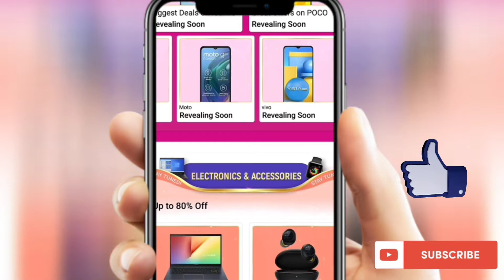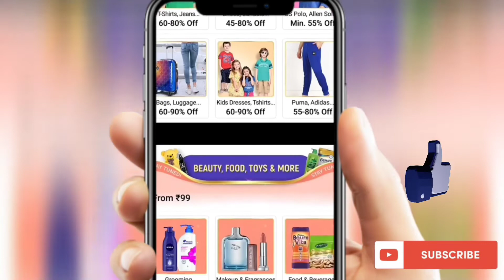flifkart big billions sale 2021😱😱 || price cut 🔥🔥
doston is video me mene flifkart pr big billions sale jo start hone bali ke bare me bataya h agar aap koi bhi electronic devices buy krne ki soch rahe h to is sale ka wait kr lijiye.